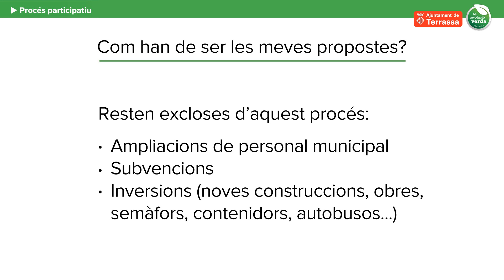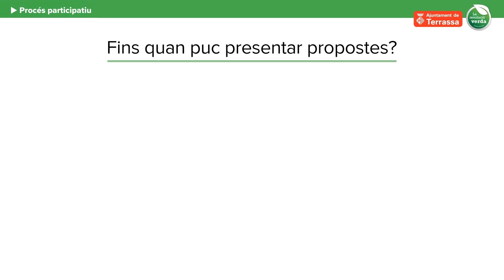Com participar al procés participatiu "Amb tu, millorem la vida del barri"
Fins el 7 de novembre de 2021 pots presentar propostes al procés entrant a En aquest vídeo t'expliquem els detalls.